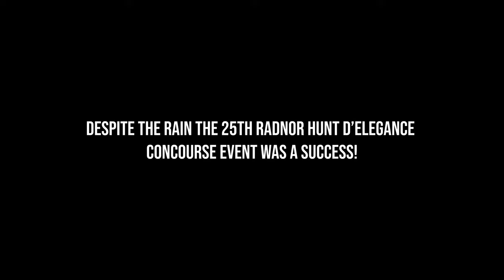2022 - Radnor Hunt Concours d’Elegance | RS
We recently attended the Radnor Hunt Concours with three of our recent restorations- 1955 Porsche Spyder chassis 550-0073, 1964 Porsche Carrera GTS chassis 904-078, and the 1960 Porsche Carrera Abarth GTL chassis 1008.

It was the first time these three cars have been displayed at the same time and an excellent example of three very different examples of Ernst Fuhrman's four-cam powered competition cars. We'd like to thank the organizers of the Radnor Hunt Concours for the opportunity to display these significant examples of Porsche history together.